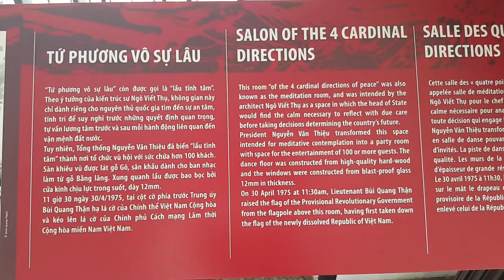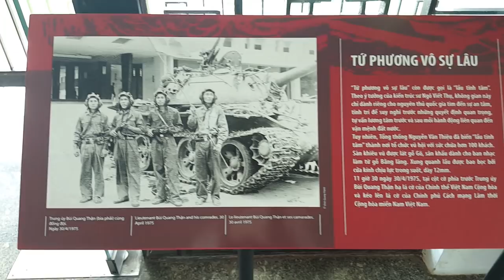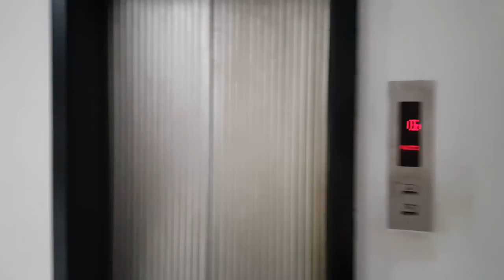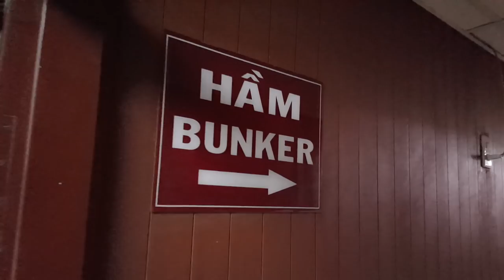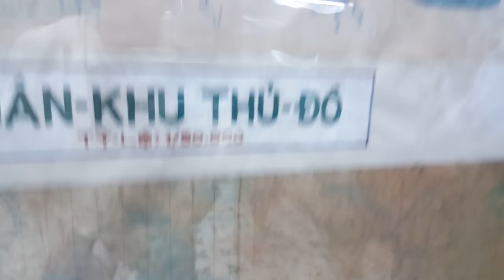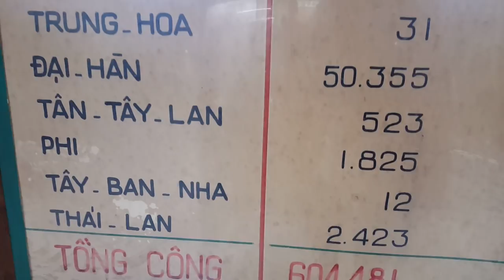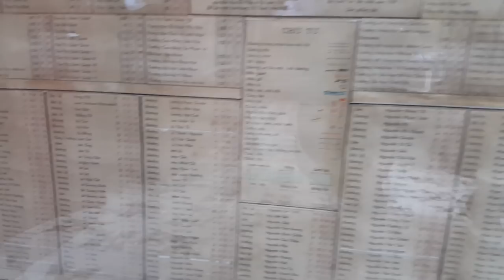Khám phá tấm bản đồ "Bí mật" trong Dinh Độc Lập những tài liệu mật thời VNCH Sài gòn trước 30/4/1975